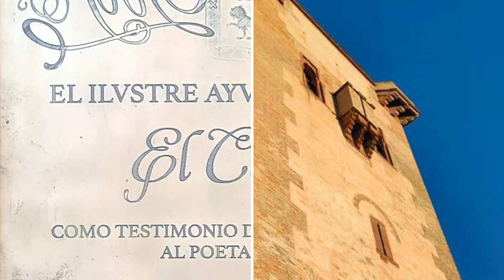El Carpio de mi tio Antonio Pérez Pulido (Martos, 1907-Madrid, 1959)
Antonio Pérez Pulido (Martos, 1907-Madrid, 1959). Hijo de Juan de Dios Pérez Venzalá (Fuensanta de Martos, 27 enero 1887-12 octubre 1979 y Mercedes Pulido Jaenes (Fuensanta de Martos, 24 septiembre 1888-12 diciembre 1973).

Casado en primeras nupcias con Angustias Benítez Jurado

En 1934 recibe de su padre Juan de Dios Pérez Venzalá la finca de la Calle Eras, 1, esquina con Redonda de la Estación (actual sede de IU de Pedro Abad).

Mote "El Sardinero", fué pescadero en El Carpio, Calle Castelar, 30 (actual Calle El Pozo (El Carpio).

Casado en segundas nupcias con Francisca Márquez García, nacida en 1922 (37 años en 1959).

Falleció de Càncer de Laringe en el Sanatorio de la Calle Arturo Soria, 17, Madrid, a los 52 años, el 11 de noviembre de 1959.

Enterrado en el Cementerio de la Almudena.